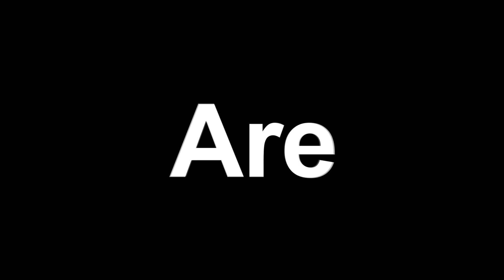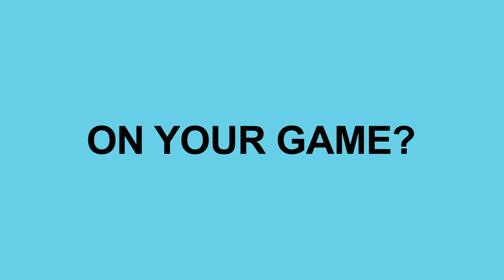Ever feel like you're running around with your hair on fire?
I feel you! You're managing a lot - work, kids, homeschooling, laundry, meal prep... Here are 4 strategies you can start using today to put out the flames.